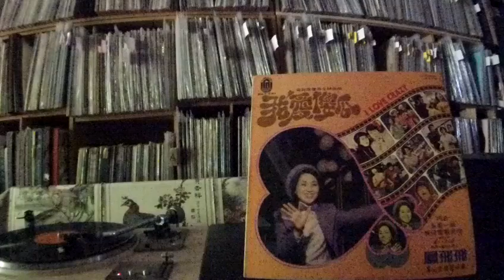鳳飛飛 Feng Fei Fei -- a2 未會留下地址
GUO GULP 2161